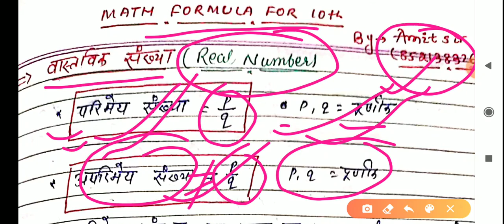10th Math formula //Part :-01// बिहार बोर्ड मैट्रिक परीक्षा 2020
10th math formula,matric math formula,vvi math formula ,Bihar board matric  exam 2020, math formula for 10th

10th-Math-formula